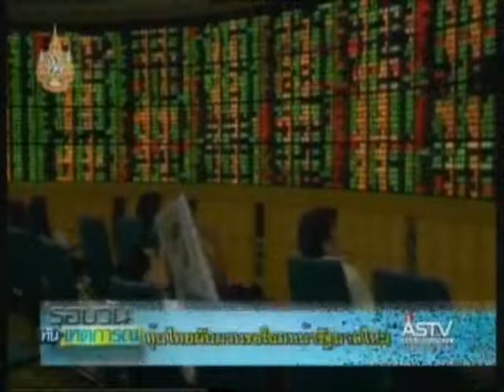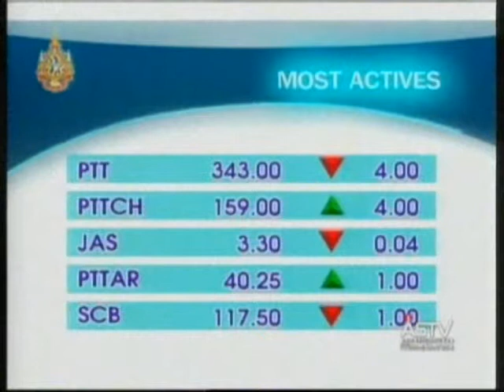060754 12 00น หุ้นไทยผันผวนรอโฉมหน้ารัฐบาลใหม่